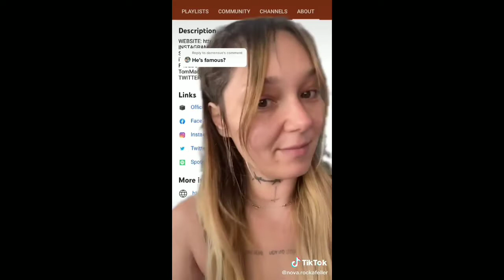Tom MacDonald & Nova Rockefeller Latest Tiktok Videos | Best Country Rappers Tiktok Videos 2021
Credits: Tom MacDonald,Nova Rockefeller.